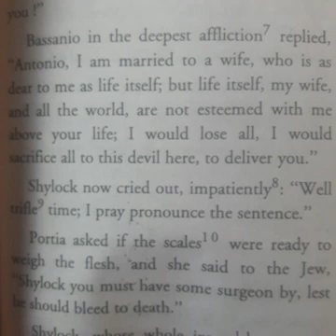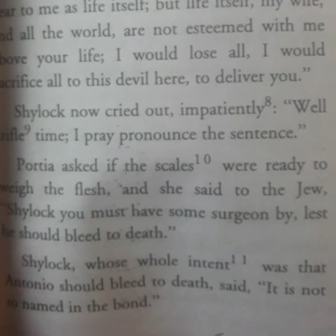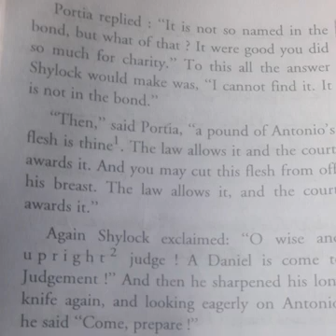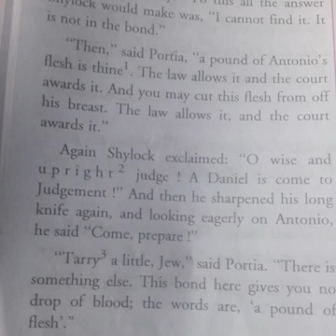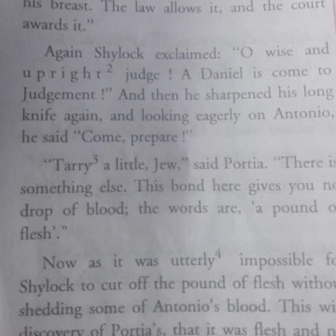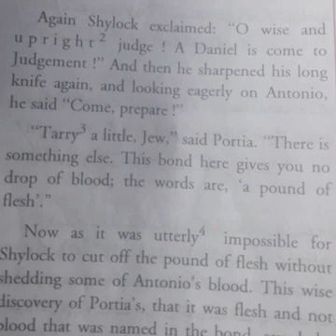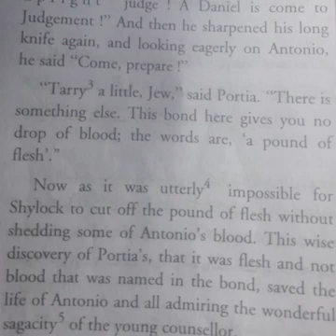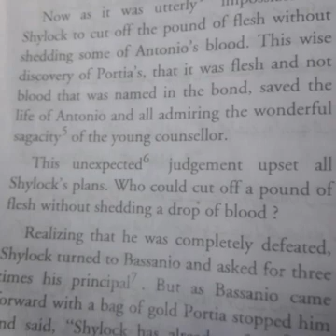English lesson "THE MERCHANT OF VENICE " OF CLASS 10TH by M Maqbool Malik HS Chak-i-Sarmarg